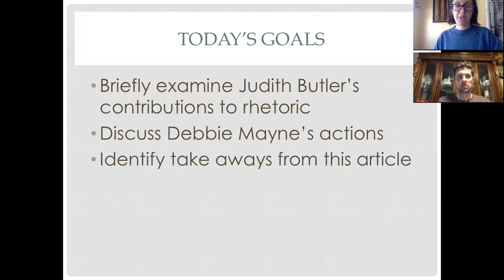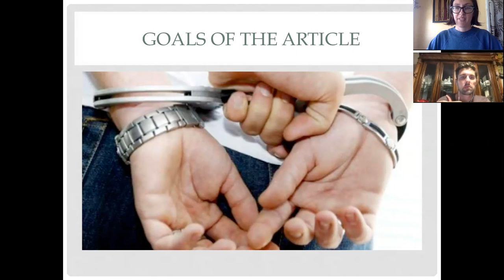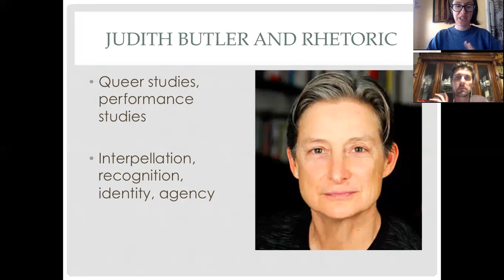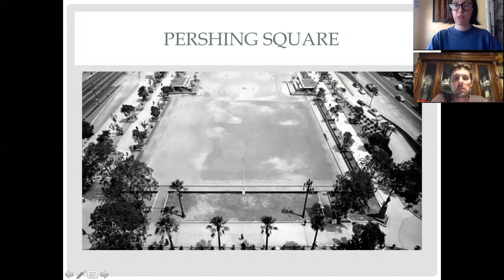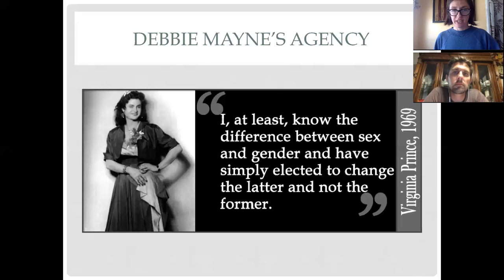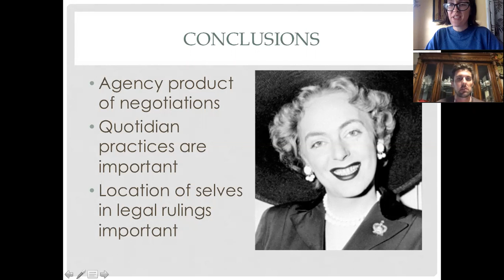COMS 444 Trans Performance